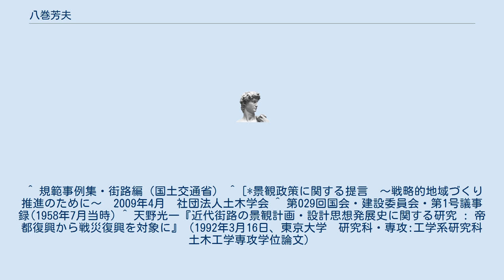八巻芳夫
八巻 芳夫（やまき よしお、1900年 - 1990年）は、日本の土木技術者、都市計画家。
仙台市の戦災復興都市計画に従事・尽力。
 青葉通り、定禅寺通りのケヤキ並木道の設計者。
丸森町出身。
 東北帝国大学附属工学専門部/旧制仙台高等工業学校土木工学科卒業後、朝鮮総督府に勤務。
総督府で地方出先の土木課長などを歴任。
朝鮮時代に乱伐された山林をみて緑のない地方道は次々に並木を整備していったという。
 1946年に帰国し、仙台市に勤務。
仙台市戦災復興局建設部公営課長から後に建設局復興部長、建設局長を歴任。
1959年からは仙台市技監。
1966年に退職。
その後土地区画整理審議会全国連合会などに関わる。
 八巻の著作を研究した天野によると、仙台市街地では戦災復興時に道路覆員の拡張を実施し、通の道路工事が終わった1951年（昭和26年）から植栽を開始するが、街路樹のケヤキが今日のような大樹に生長できたのも、このとき十分な道路幅を確保したことが大きいとみている。
そのうち仙台駅から東二番丁線までは幅員50メートル、東二番丁から大町頭までは36メートルとしている。
定禅寺通は定禅寺・錦町線の一部の愛称であるが全幅員は46メートル確保しているが、この通りについては早くから並木をケヤキということで定められていたという。
他の街路の樹種については風格があって樹幹が大きくなる11種類を候補に挙げ、その上でニレとケヤキを選定し、樹形が美しいこと、仙台の気候風土に合うこと、近くの台原国有林に適当なケヤキ林があったことなどからその中でケヤキを選定し、最終的に営林署とも相談し営林署の近くにあったケヤキとトチの木の中から、苗木で多くあったケヤキを購入することができたとしている。
さらに電柱の地中化工事を英断し、無電柱化の実現については国から表彰も受けているという。
 ^ 規範事例集・街路編（国土交通省） ^ [*景観政策に関する提言　～戦略的地域づくり推進のために～　2009年4月　社団法人土木学会 ^ 第029回国会・建設委員会・第1号議事録(1958年7月当時) ^ 天野光一『近代街路の景観計画・設計思想発展史に関する研究 : 帝都復興から戦災復興を対象に』（1992年3月16日、東京大学　研究科・専攻:工学系研究科土木工学専攻学位論文）